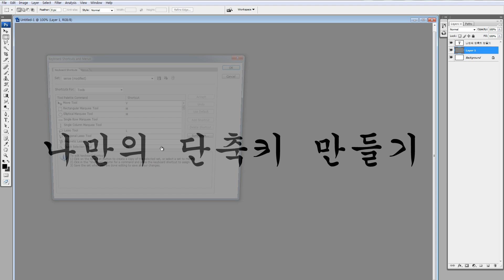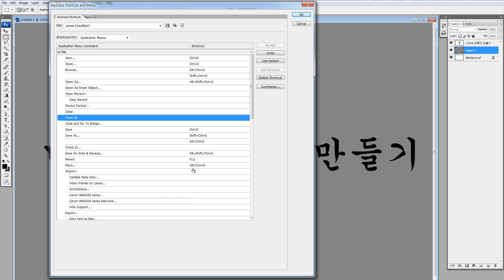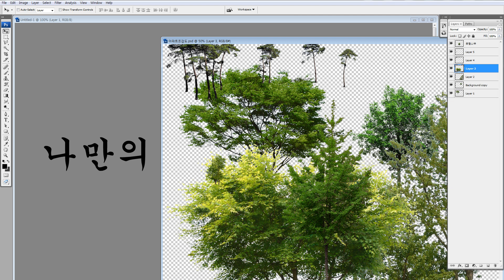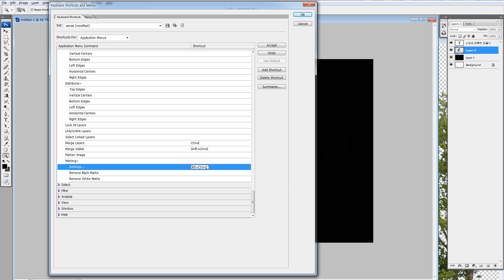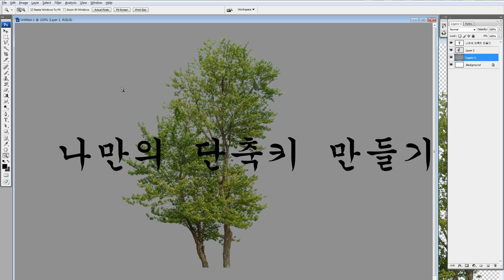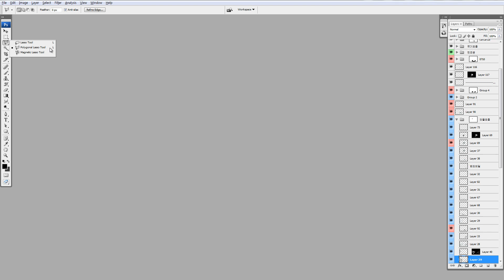포토샵 단축키 편집방법 Photoshop keyboard shortcuts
제가 만들어둔 단축키 액션키를 한번에 적용가능하게 해드렸었죠?

가금 포토샵 버젼별로 액션키는 잘 먹히는데 단축키가 잘 안된다...

라는 분들이 계셔서 단축키 설정하는법에 대한 간략한 강좌를 제작해 봤습니다.

딱 필요한 부분만 수정하셔서 사용하세요! ^-^)/